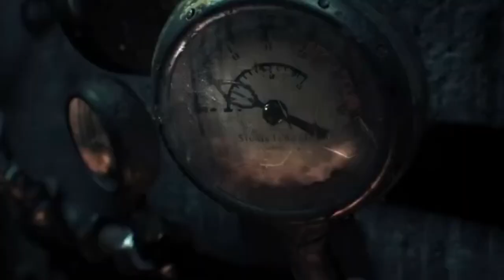Batman Arkham Knight Introduction Cutscene